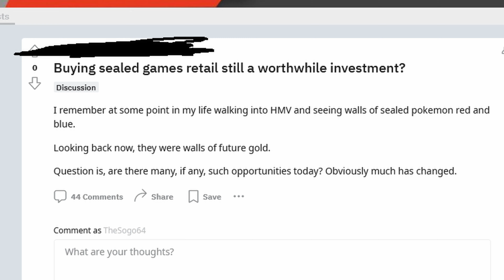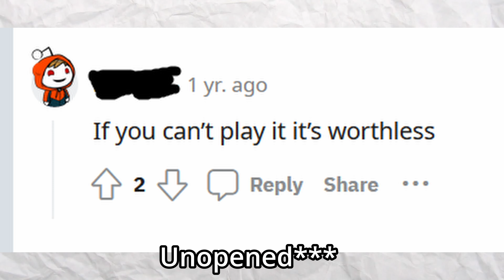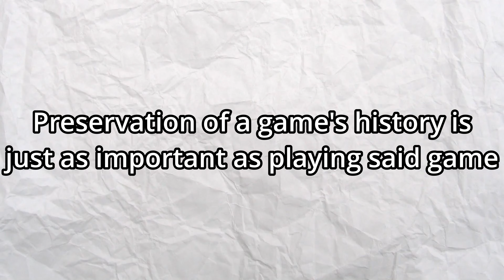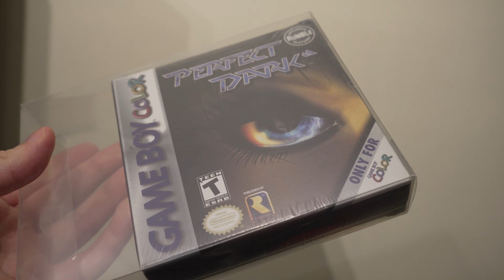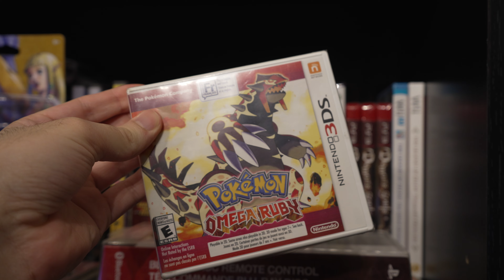Collecting Sealed Games Is Stupid, and I Love It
Collecting sealed games, I never thought I would get into it, but alas here I am.